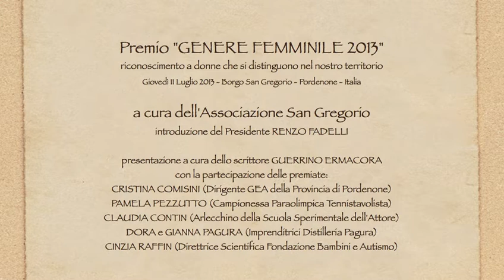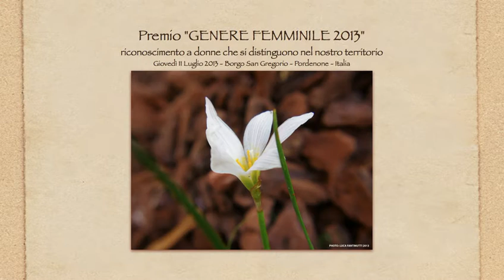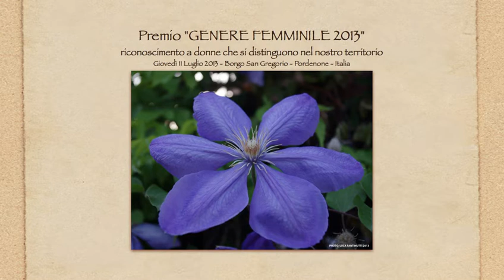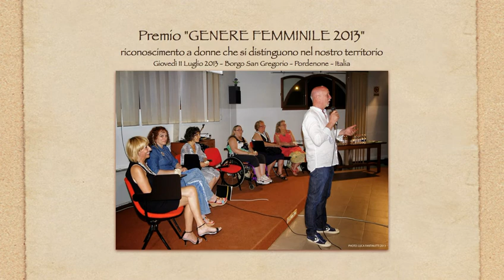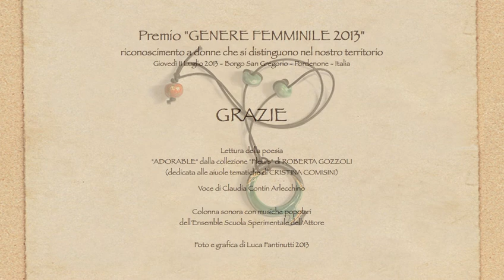Premio "Genere Femminile 2013" - 1 di 1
Immagini, volti, parole in poesia, dal premio "GENERE FEMMINILE 2013" a cura dell'Associazione San Gregorio, un dono realizzato dagli Utenti del Centro ANFFAS "Giulio Locatelli". Un riconoscimento a donne che si distinguono nel territorio: Cristina Comisini (Dirigente GEA della Provincia di Pordenone), Pamela Pezzutto (Campionessa Paraolimpica di Tennis da Tavolo), Claudia Contin (Arlecchino della Scuola Sperimentale dell'Attore), Dora e Gianna Pagura (Imprenditrici Distilleria Pagura), Cinzia Raffin (Direttrice Scientifica Fondazione Bambini e Autismo). Presentazioni del Presidente Renzo Fadelli e dello Scrittore Guerrino Ermacora. Poesia di Roberta Gozzoli. Musiche popolari a cura dell'Ensemble Scuola Sperimentale dell'Attore. Foto, grafica e montaggio di Luca Fantinutti.